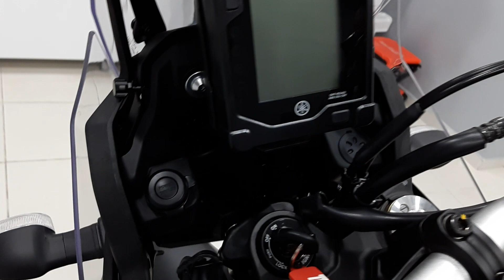Yamaha Tenere 700 544 688 62 51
Face book Moto Far Tuning 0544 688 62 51